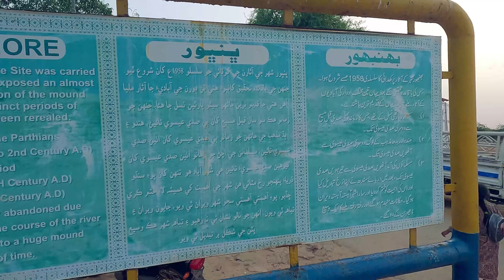Karachi to Bhambore Dhabeji | Bhambore the Archeological ruins in Dhabeji Sindh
We drove from Karachi via the N5 National Highway to Dhabeji to witness the archeological site of Bhambore. Bhambore which is also known as the Ancient city of Debal or Raja Dahir. Bhambore or Bhanbore has a very rich history some being the home town of Sassi, Debal port and it was conquered by Arab military commander Muhammad Bin Qasim. The ruins are in a bad shape in my opinion but the museum has some very rich history.

Useful links:
Google Map:

bhanbore,
bhambore sindh city,
bhambore jhell,
bhambore museum,
the anciant city bhambore,
the anciant city bhambore sindh,
bhanbore history in urdu,
bhambore lake,
bhambore old city,
bhambore
raja dhair ka shair,
bhambore city in sindh thatta
,bhambore shair k kandrath,
dhabeji city,
karachi to dhabeji,
raja dahir and mohammad bin qasim,raja dahir history in urdu,
raja dahir muhammad bin qasim,
deebal port of sindh,
debal creek,debal bhambhore